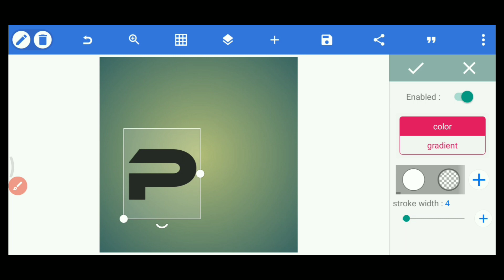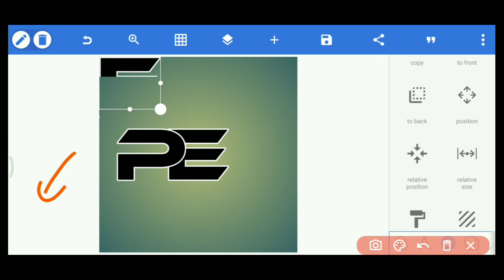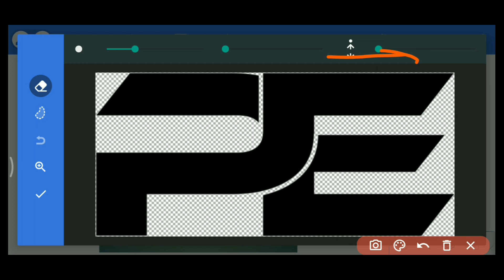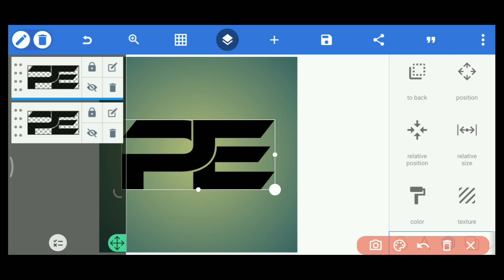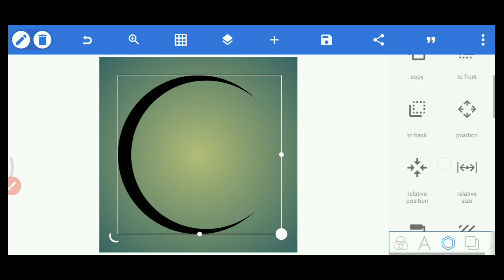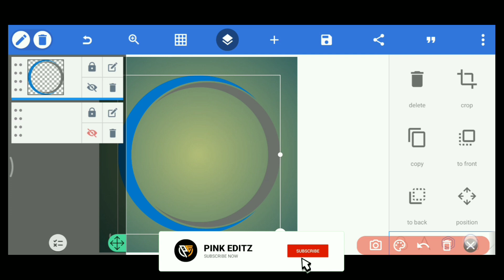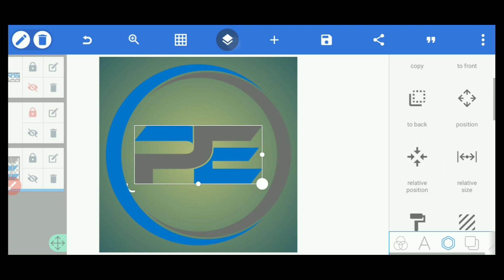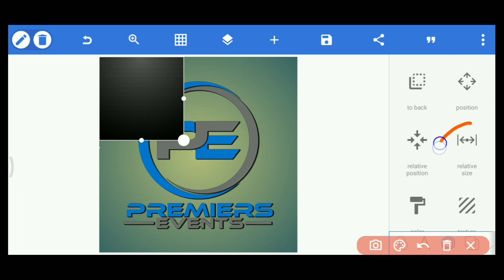HOW TO🥰 CREATE NEW🔥 P + E ❤️ LOGO DESIGN IN 👍 PIXELLAB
☛USING APPS☚

   1.KINEMASTER
    2.PIXELLAB
    3.AZ RECORDER

my videos:-